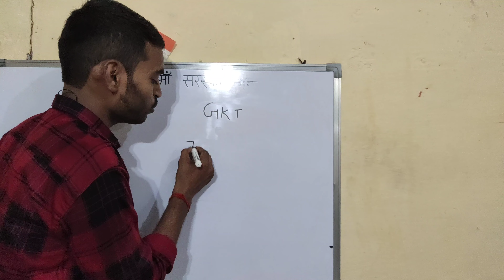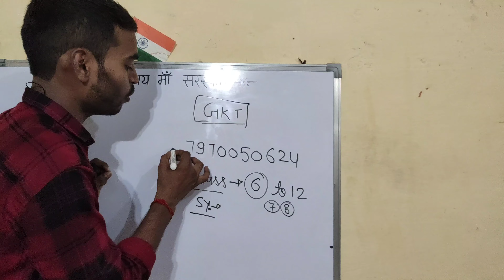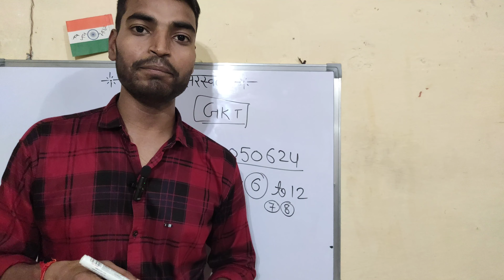🎁💐😯Big surprise😯🤔...|GKT(MAHA-PROGRAM)🏆|Gwalior M.P.🔥|💯%Real Prizes and gift |By-Ajay Kushwaha sir